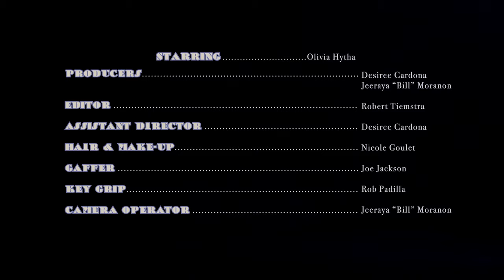Deflect - Crystal Blue Dreams (Official Music Video)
Deflect - Crystal Blue Dreams
Written by Deflect (@deflectmusic) & Lyndsay Munich (@lynzmusic)
Produced by Deflect & Jophes (@jophesmusicofficial)
Mixed & Mastered by Deflect

Director - M.OLLY (@mollykwear)
Director of Photography - Gaby Spampinato (@spampiniata)
Producer/1st Assistant Director - Desiree Cardona  (@sillydizzydez)
Producer/Camera Operator - Jeeraya “Bill” Moranon (@jbmoranon.photofilm)
Editor - Rob Tiemstra (@the_timestar)
Actress - Olivia Hytha (@ohytha)
1st Assistant Camera - Nissryne Dib (@nissryne)
2nd Assistant Camera - Andrew Allen (@a_b_allen)
Gaffer - Joe Jackson
Key Grip - Rob Padilla (@rubber_toes)
Grip  - Nick Punales  (@nickyp912)
Grip/PA - Sophie Cobarrubia (@sophie.cobo)
Hair & Makeup - Nicole Goulet  (@nicolegouletbeauty)
Production Design - M.OLLY
Costumes - M.OLLY
PA - Ronnie Soto (@ronnie.she.they)

Filmed at Locus One Studios (@locus.xyz)
Produced by Mediform Productions (@Mediform_Official)